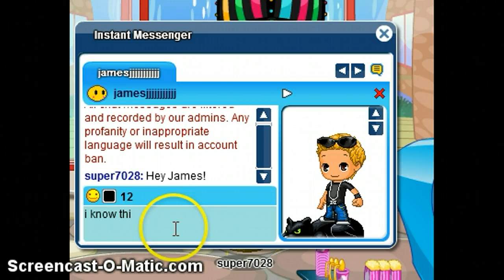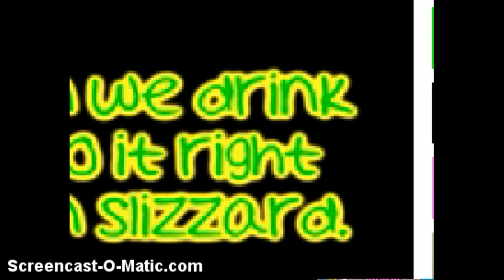Love story part 1